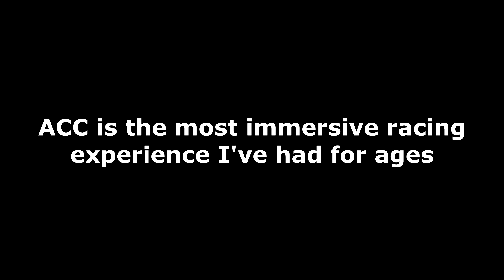Thrustmaster T248 Wheel REVIEW Test - Easy Race on Assetto Corsa Competizione